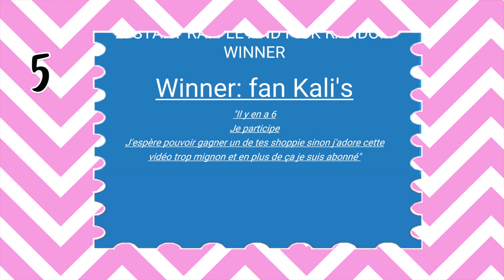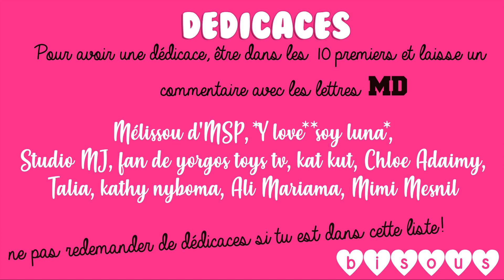RESULTAT DU CONCOURS SHOPKINS SHOPPIES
Hey! Dans cette vidéo, on découvre les 9 gagnants du concours Shopkins shoppies!

Merci :)